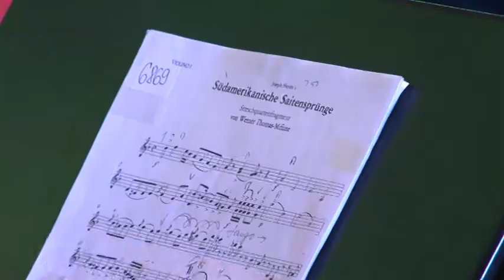Kamerni orkestar Concertante FU / V. T. Mifune – Hajdn u latiskoj Americi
V. T. Mifune – Hajdn u latiskoj Americi
Solo violina: Dimitrije Mandić
“Ženski” kamerni orkestar Concertante Fakulteta umetnosti
Milena Injac, dirigent

Svečano otvaranje koncertne sezone FU 2016.
Tradicionalni revijalni koncert dama DAMAMA NA DAR 2016

Utorak 08. mart. 2016. 18h
Galerija Sinagoga, Davidova 2

Video produkcija: JugMedija
Audio produkcija: Miodrag Obradović, tehničar snimatelj